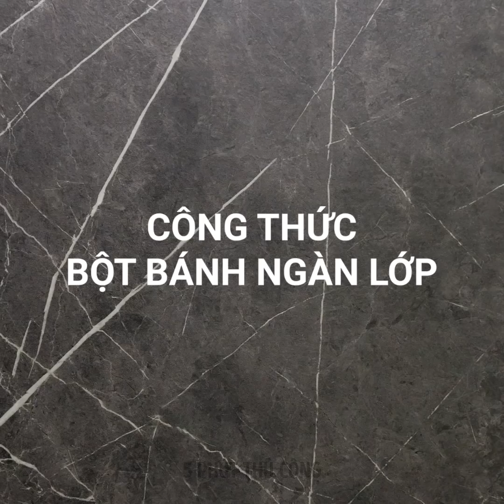44 MẸO BẾP NÚC THẦN THÁNH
Ý TƯỞNG NẤU ĂN NHƯ ĐẦU BẾP THỰC THỤ

Nếu bạn muốn tự làm bánh sinh nhật, thì video này là dành cho bạn đấy! Bạn sẽ học được cách trang trí bánh với hình nặn từ kẹo fondant. Ai cũng biết rằng bánh kem trang trí thì khá là đắt nhưng chúng tôi biết cách tự làm fondant tại nhà và chia sẻ hướng dẫn đơn giản về cách trang trí bánh với con thú, hoa lá và trái tim đây. Bạn có thể tạo ra những món tráng miệng tuyệt đẹp cho những người thương yêu và tiết kiệm rất nhiều tiền! Bạn sẽ chỉ cần dành ra vài phút để tạo ra chú thỏ dễ thương, chú ốc sên hay chú cá cực đẹp. Trang trí chiếc bánh với ấm trà tí hon và làm bạn bè bất ngờ nhé! Tôi rất thích bánh cupcake và thích dành thời gian trang trí chúng. Bạn sẽ bị bất ngờ nhưng việc dành thời gian ấy cũng rất vui và kết quả thì siêu ngầu! Bạn sẽ cần vài vật dụng để bóp kem để biến chiếc cupcake thông thường thành một tuyệt tác. Cách trang trí ưa thích của tôi là kỳ lân một sừng và hoa hồng trắng đấy! Chọn phong cách trang trí bạn thích nhé! Một ý tưởng tráng miệng hay ho khác là làm bánh vỏ cứng. Bạn sẽ yêu thích danh sách trang trí bánh vỏ cứng tuyệt đỉnh này cho xem. Bạn có thể tạo ra những bông hồng tuyệt đẹp và bạn thậm chí còn có thể tạo ra một bộ xếp hình luôn. Các vị khách sẽ bị bất ngờ bởi những ý tưởng sáng tạo này và những chiếc bánh sẽ là một điểm nhấn tuyệt vời cho bàn tiệc. Bạn có thể làm bánh bột ngàn lớp dễ dàng tại nhà. Bột ngàn lớp có thể được dùng để làm bánh sừng bò, bánh cuộn và hơn thế nữa. Đây là một công thức vừa nhanh vừa dễ nè: trộn 250ml nước, muối, một quả trứng, nước chanh, bơ chảy. Món bánh này vừa giòn tan lại vừa thơm bơ.

 DẤU THỜI GIAN:

00:09 Hình nặn fondant đơn giản

00:59 Nhím fondant dễ thương

04:55 Cách trang trí cupcake

08:14 Trang trí bánh vỏ cứng

12:56 Công thức bột ngàn lớp